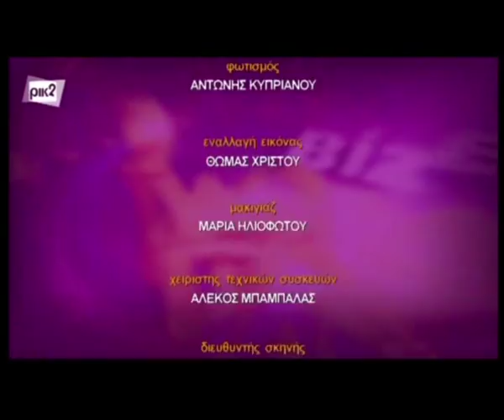BİZ-EMEIS 9 OCAK 2016